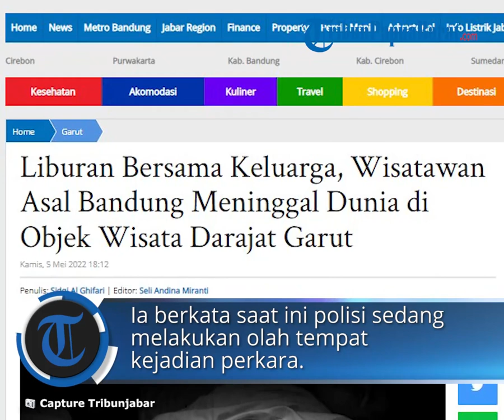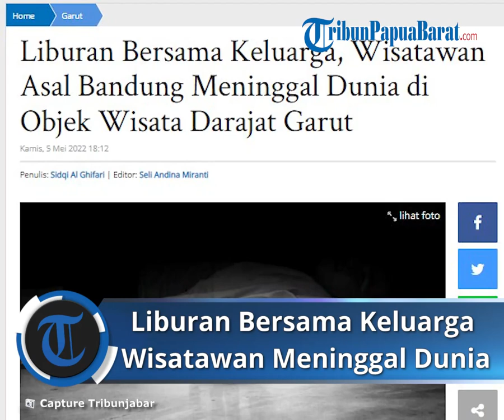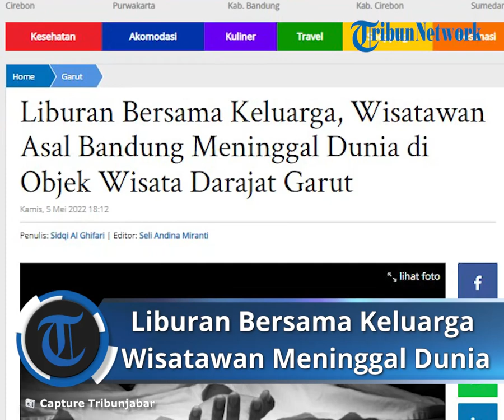Liburan Bersama Keluarga, Wisatawan Asal Bandung Meninggal Dunia di Objek Wisata Darajat Garut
Laporan Kontributor Tribunjabar.id Garut, Sidqi Al Ghifari

TRIBUN-VIDEO.COM, GARUT - Seorang wisatawan asal Bandung ditemukan meninggal dunia di kolam renang objek wisata Darajat, Kecamatan Pasirwangi Kabupaten Garut, Kamis (5/5/2022).

Wisatawan tersebut bernama Enyang (57) warga Desa Bojong, Kecamatan Majalaya, Kabupaten Bandung.

Enyang ditemukan sudah dalam keadaan tidak bernyawa di kolam renang dewasa pukul 14.30 WIB.

Kapolsek Pasirwangi AKP Abusono membenarkan adanya kejadian tersebut, ia menyebut saat ini polisi sedang melakukan olah tempat kejadian perkara.

"Benar, kami sedang melakukan olah TKP," ujarnya saat dihubungi Tribunjabar.id.

Korban diketahui berangkat ke objek wisata Darajat bersama keluarganya.

Setelah keluarganya selesai berendam, korban tak kunjung terlihat.

Pihak keluarga pun kembali masuk ke area kolam untuk mencari korban. Korban akhirnya ditemukan di kolam renang dewasa dalam keadaan sudah tidak bergerak.

Korban sempat dibawa ke fasilitas kesehatan terdekat untuk diperiksa, dalam pemeriksaan korban dinyatakan sudah meninggal dunia.

Korban saat ini diketahui sudah diberangkatkan ke rumah duka di kampung halamannya, Majalaya.(*)

Artikel ini telah tayang di TribunJabar.id dengan judul Liburan Bersama Keluarga, Wisatawan Asal Bandung Meninggal Dunia di Objek Wisata Darajat Garut,
Penulis: Sidqi Al Ghifari | Editor: Seli Andina Miranti